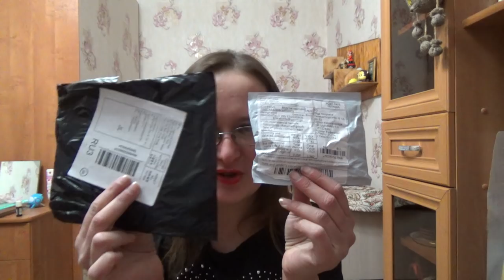наклейки и шипучая соль с JOOM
Если хотите мне что-то прислать или написать письмо::
152616, Ярославская обл, г. Углич,  Косырева Ольга Игоревна, до востребования ;-)